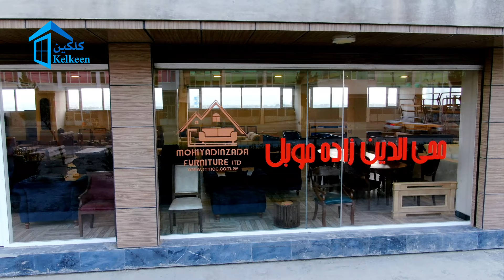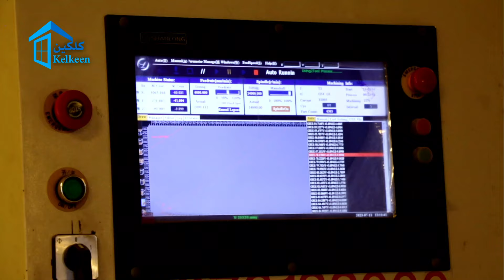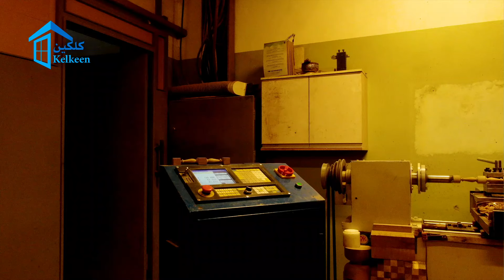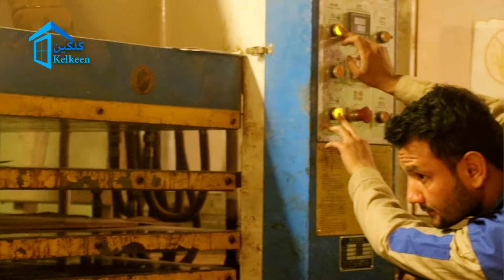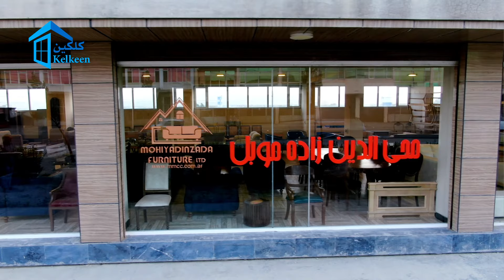فابریکه بزرگ وماشین های کمپیوتری «نجاری» Large factory and woodworking computer machines